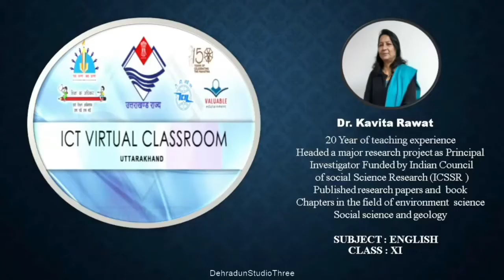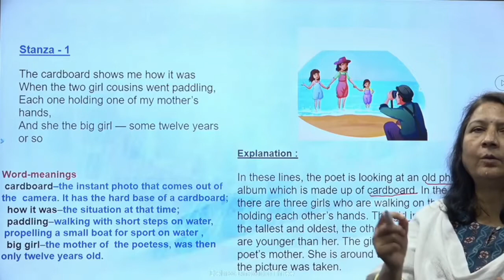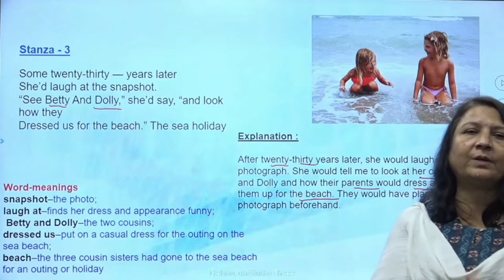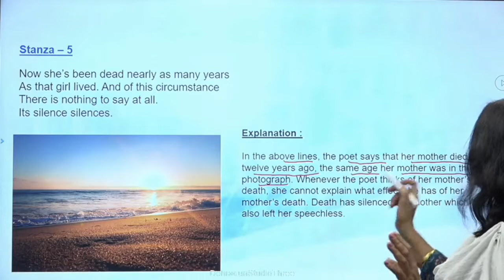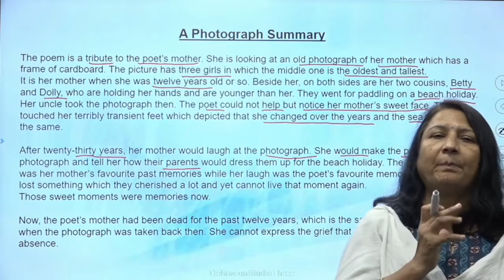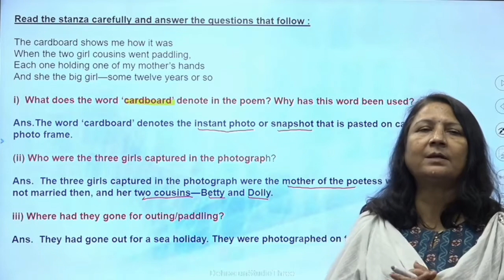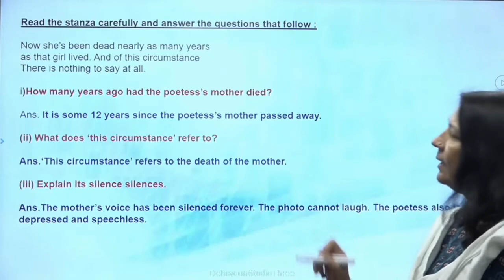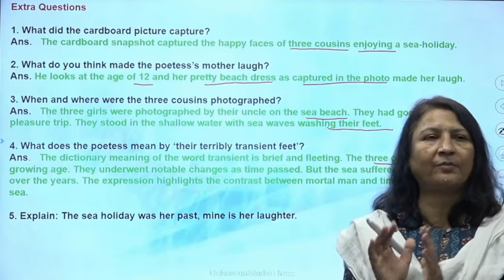कक्षा:11, विषय: अंग्रेज़ी भाग- 08 (17.08.2022)आईसीटी वर्चुअल क्लास रूम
17082022_11.25am to 12.00pm_English_A Photograph_Dr. Kavita Rawat_XI_Part 2